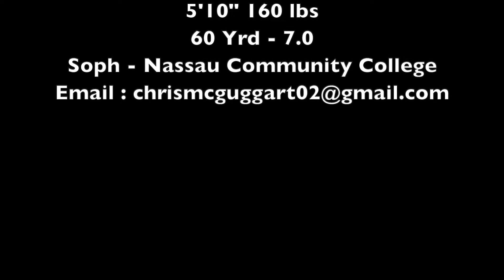2022 SS Chris McGuggart Sophmore Nassau Community Colleege, NY College Baseball Recruit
2022  SS   Chris McGuggart   Sophmore Nassau Community Colleege, NY   College Baseball Recruit